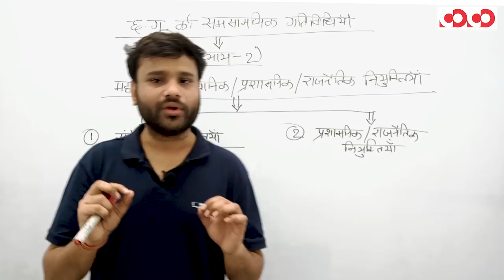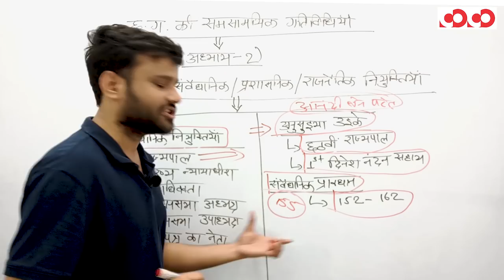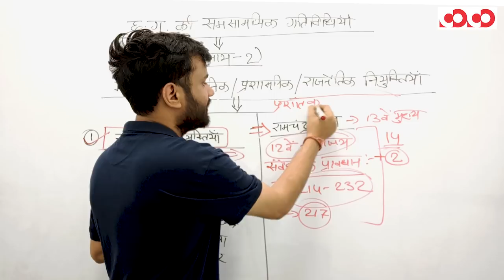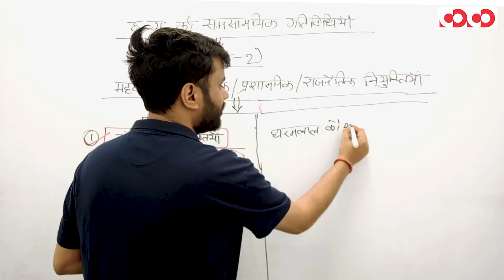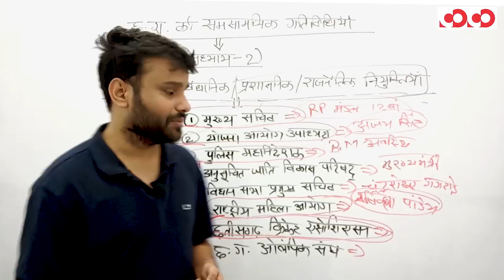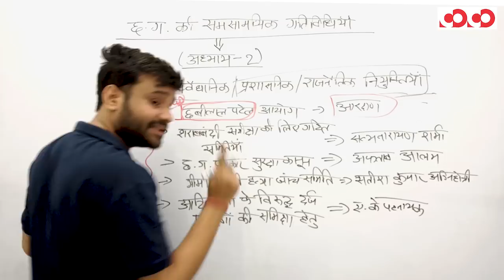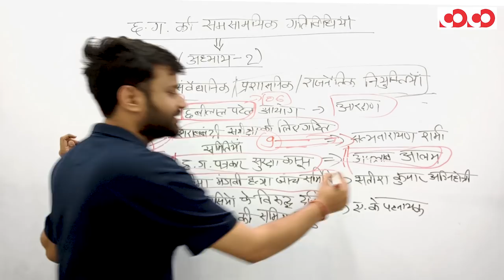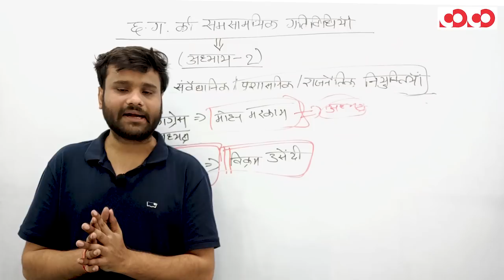CGPSC MOBILE COURSE || छत्तीसगढ़ करेंट अफेयर - प्रमुख नियुक्तियां 2019 || DEMO VIDEO